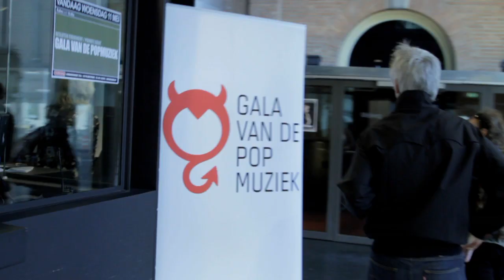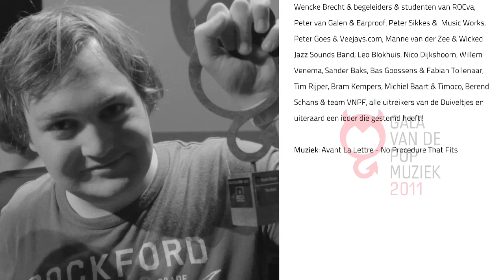Gala van de Popmuziek 2011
Enkele honderden muzikanten, boekers, managers en andere professionals in de popmuziek waren half mei aanwezig op de derde editie van het Gala van de Popmuziek. Locatie: de Rabozaal van de Melkweg in Amsterdam. Op het programma: een informeel diner en de uitreiking van de Duiveltjes, de prijzen voor het live-popcircuit van Muziek Centrum Nederland in samenwerking met het Music Manager Forum Nederland en de Nederlandse Vereniging van Agents en Boekers.

De Duiveltjes worden sinds 2003 jaarlijks uitgereikt aan de beste popmuzikanten van Nederland, gekozen door hun collega-muzikanten. Dit jaar zijn de Duiveltjes uitgebreid met de categorieën Beste Podium, Beste Festival, Beste Manager, Beste Programmeur en Beste Boeker. De prijs is genoemd naar de legende rondom bluesgitarist Robert Johnson, die op de 'crossroads zijn ziel aan de duivel verkocht en zo de beste gitarist ter wereld werd'

De winnaars:
Beste Zanger: Tim Knol
Beste Zangeres: Wende
Beste Gitarist: Jochem Jacobs (Textures)
Beste Bassist: Thijs Lodewijk (Wende, Waylon)
Beste Drummer: Tim van Delft (De Staat)
Beste Toetsenist: Bas Bron (De Jeugd van Tegenwoordig)
Beste Podium: Paradiso
Beste Festival: Lowlands
Beste Boeker: Henkjan Onnink (Agents After All)
Beste Programmeur: Robert Meijerink (Doornroosje, Eurosonic)
Beste Manager: Remy Meijer (Go Back To The Zoo)

Directeur Cor Schlösser van de Melkweg in Amsterdam ontving tijdens het Gala van de Popmuziek het speciale Duiveltje voor Lifetime Achievement.